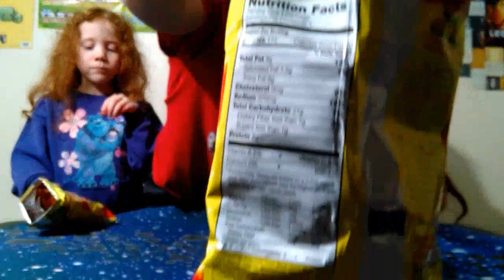Hot Funyuns part 1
Watch part two plz